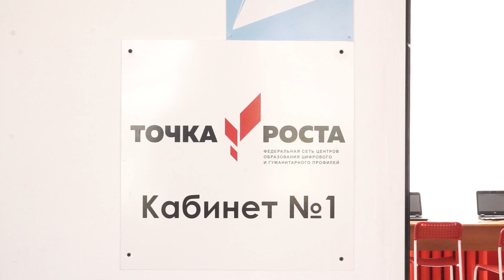28-07-2021 г Точки роста в школах Кошехабльского района